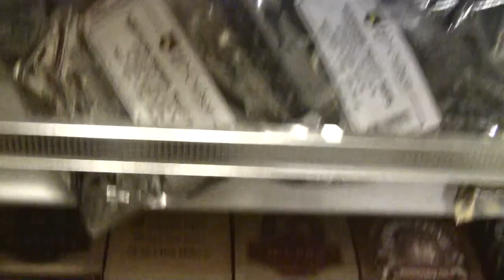Beer Review # 1248 North Coast Brewing Old Rasputin XIV Anniversary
North Coast Brewing Old Rasputin XIV Anniversary
thanks to Bradley for the beer!
BEER SCALE
1- UNDRINKABLE
2- F
3- D
4- C
5- B-
6- B
7- B+
8- A-
9- A
10- A+
CHEERS!